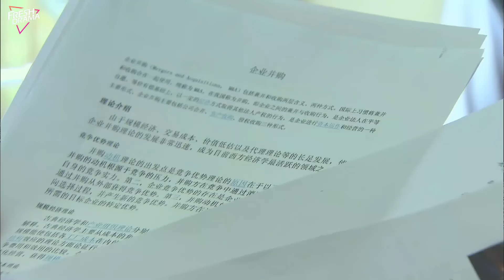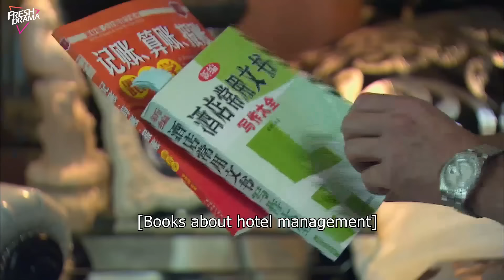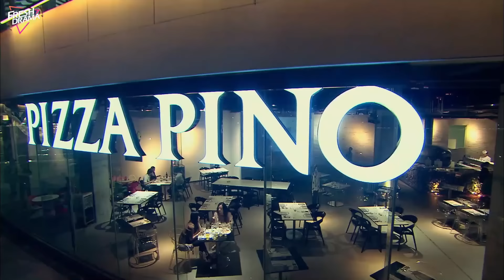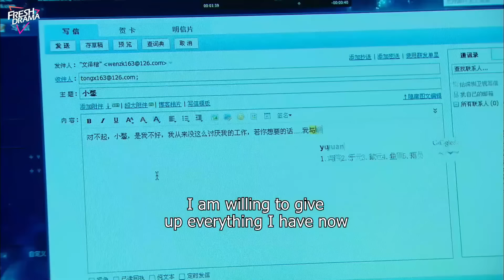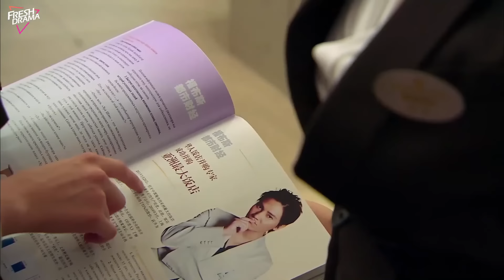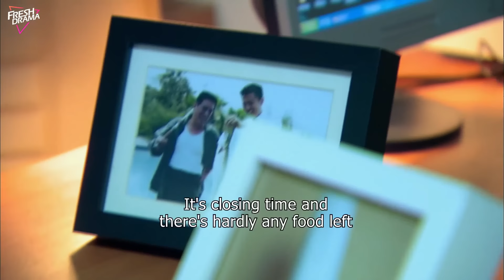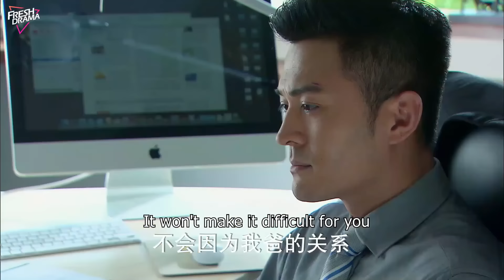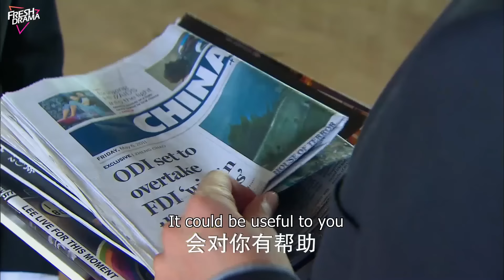Bossy CEO corners the waitress, kisses her hard and shows everyone that she's his future wife!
Synopsis:
A 5 star hotel was being challenged by a rival, Li Rong Hao, and forces the president to request for Lin Chong Guang to come back and help out. Forced to leave 3 years ago due to malicious rumors, he's back in the game as he revives the hotel's business. Once again, Li Rong Hao wants to take over the hotel and hires a hotel acquisition expert, Wen Ze Kai. Time after time, Wen Ze Kai takes things from Lin Chong Guang, including girlfriend, Tong Xin. Testing the balance between money and consciences, the hotel stands witness to it all.

Episodes: 28

Genres: Business, Romance, Drama

Subtitles: English [CC]

Audio languages: Chinese

Director: Jeffrey Chiang